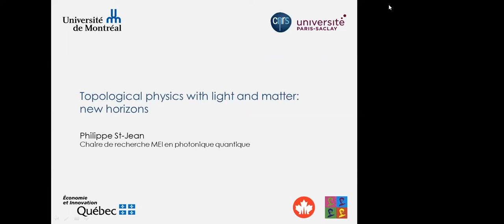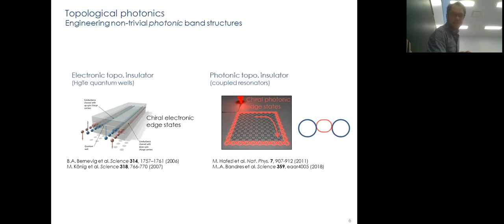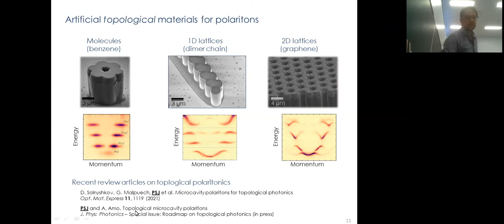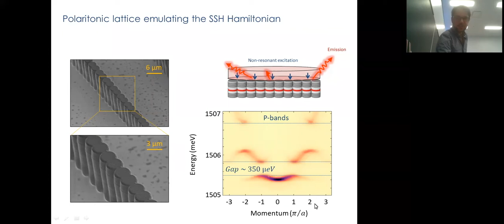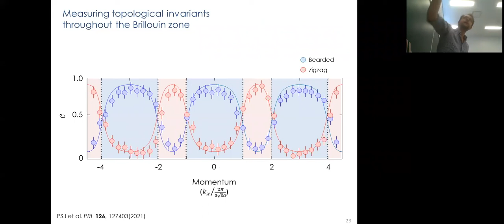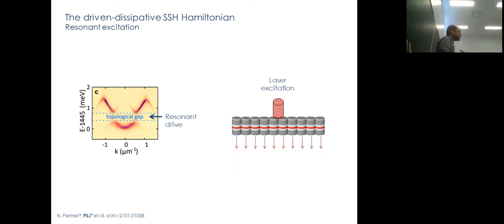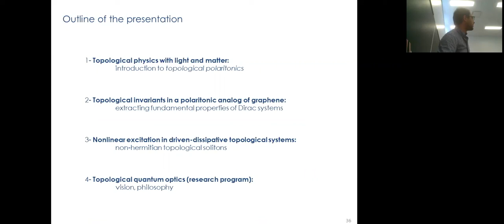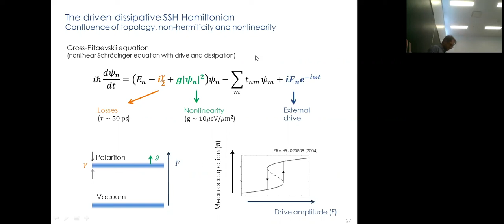Topological physics with light and matter: new horizons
Séminaire de Philippe St-Jean sur La physique topologique avec la lumière et la matière : de nouveaux horizons. Ce séminaire a eu lieu le 20 octobre 2021 à l'Université de Montréal.